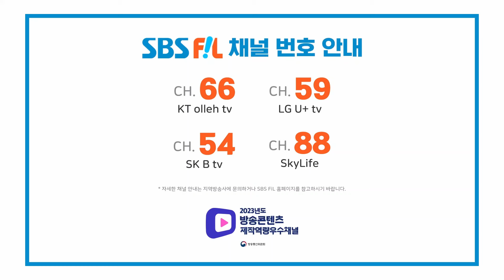조명섭, 그 사람을 아나요 | 더 트롯쇼 240219